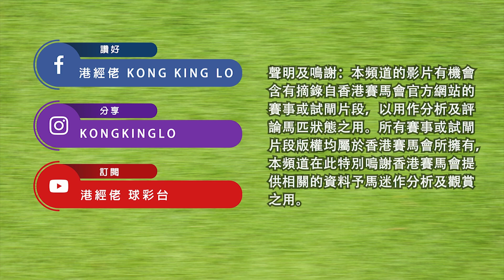港經佬賽事重溫 (074-083)｜9-10-2022 沙田日馬十場足本賽事重溫｜潘頓七win 數糊 輸隻馬王飛大熱門終未能破雷神紀錄｜參賽馬匹 跟進馬｜免費心水及賽馬貼士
2022/10/9 港經佬賽事重溫 |  沙田泥草混合賽事賽事足本重溫 (74-83)

0:04 第一場頭馬(74)：皮具之星(C307)
2:08 第二場頭馬(75)：火鑽(G022)
3:41 第三場頭馬(76)：上駿之星(E203)
5:08 第四場頭馬(77)：樂天派(E166)
6:48 第五場頭馬(78)：永遠美麗(H008)
8:16 第六場頭馬(79)：盈嵐(E462)
10:16 第七場頭馬(80)：紅鬃烈馬(D087)
11:54 第八場頭馬(81)：文明之星(D429)
13:24 第九場頭馬(82)：烈風(E193)
15:02 第十場頭馬(83)：包裝長勝(E373)

港經佬 Kong King Lo 恭喜馬主、練馬師及騎師